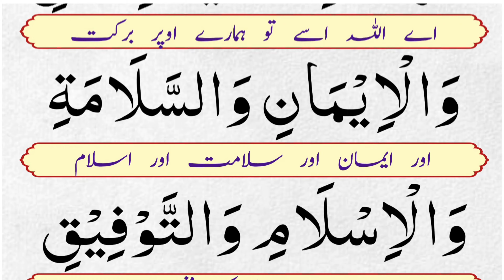Naya Chand Dekhne Ki Dua | Dua on seeing the new moon with urdu translation | Dua for Sighting Moon